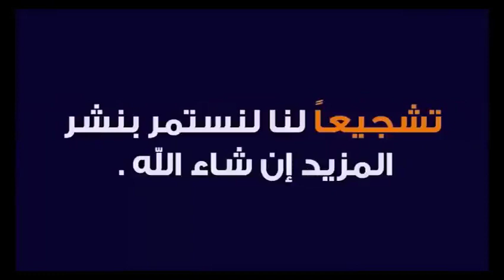عالااام محسن متولي و ياسين صالحي مطلعينها على اولحاج و مجدالدين لجيلاني هههههههه